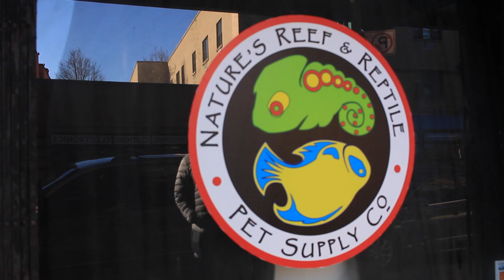Visiting Nature's Reef and Reptile in Queens, New York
A zen and cozy experience visiting Nature's Reef and Reptile in Queens, New York.

Nature's Reef and Reptile Pet Supply Co.

Track 1: Dream Season by Yomoti

Track 2: The Toad and The Bull by Justnormal